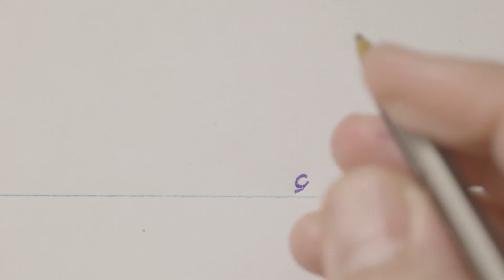ذ—zāl—z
'zal' (ذ) is pronounced like a 'z' in English and is exactly the same shape as a 'dal' (د) except with a single dot above it.

In this video Keramat shows you how to write the letter in a Persian style of handwriting, with three examples of words showing the letter in different positions:

at the beginning, ذرت—zorat—corn
in the middle, غذا—ghazā—food
at the end, کاغذ—kāghaz—paper